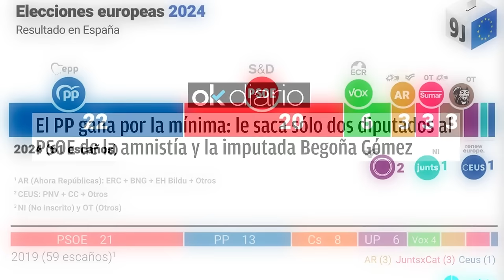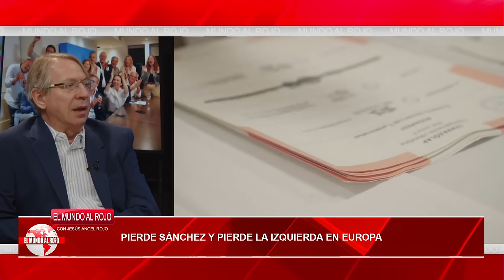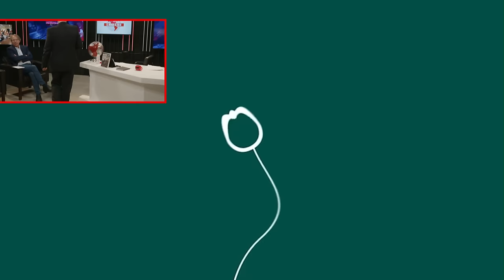Jesús Á.Rojo:🔴¡Moncloa una pocilga de corrupción!🔴Begoña y ahora el hermano de Sánchez imputado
En este video, Jesús Á.Rojo expone la corrupción en Moncloa y la imputación del hermano de Sánchez. ¡No te lo pierdas en Distrito TV! 🔴